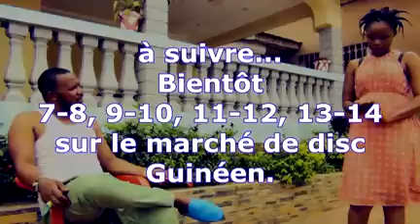GUINE KHAMETA FIRIN KANGNY Partie 5&6 Nouveau Film Guinéen